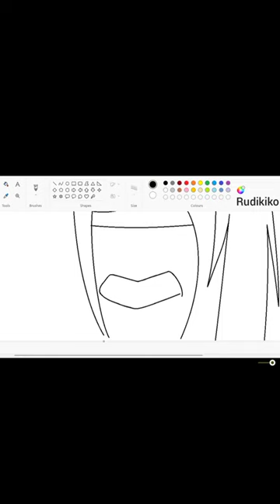Jiraya funny face, drawing using Mouse on Ms Paint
Jiraya funny face drawing (｡•̀ᴗ-)✧
using :
- Mouse
- Ms Paint